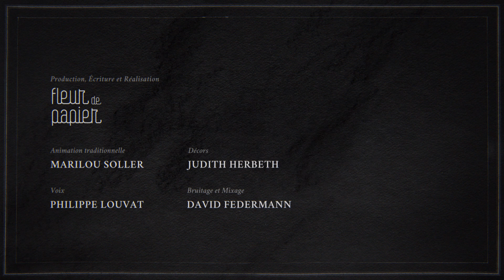La bataille de Champigny (30 novembre-2 décembre 1870)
Cette carte animée réalisée par Fleur de Papier pour le musée et la Ville de Bry-sur-Marne vous explique le déroulement de la bataille de Champigny, épisode majeur du siège de Paris par les Allemands, qui eut lieu les 30 novembre et 2 décembre 1870 à Bry, Champigny et Villiers-sur-Marne